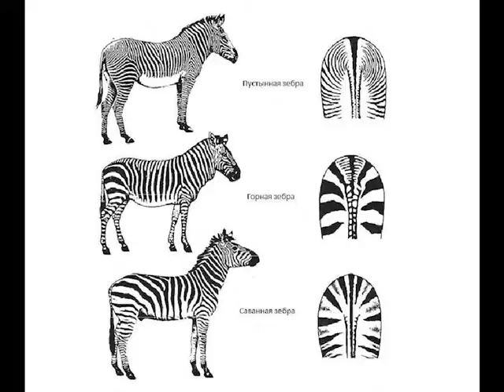Сколько полос у зебры?